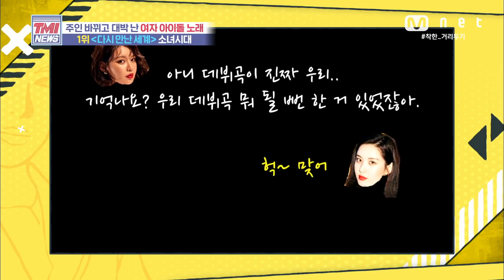Mnet TMI NEWS [44회] 역대급 데뷔곡으로 역대급 걸그룹 등극! 소녀시대 ‘다시 만난 세계’ 200603 EP.44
연예계 정보 과부하 차트쇼 TMI NEWS